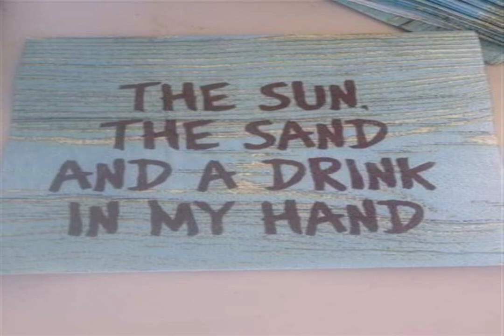NU METAL SCENE passionate Tears NEED SKIES cuban Things Nourish your soul